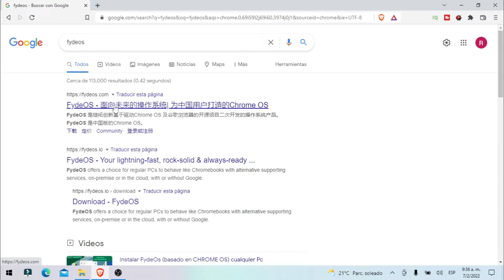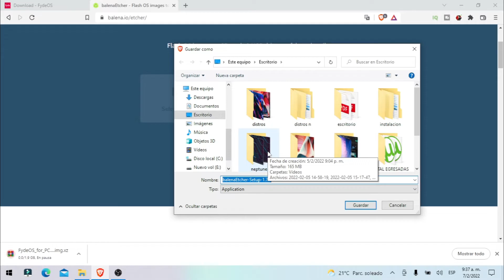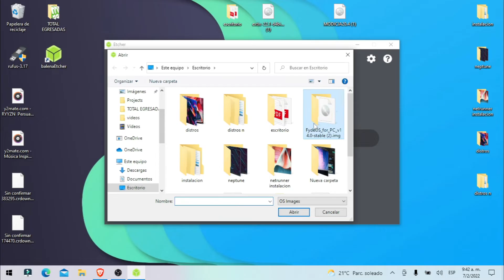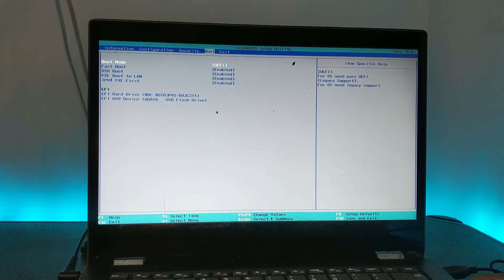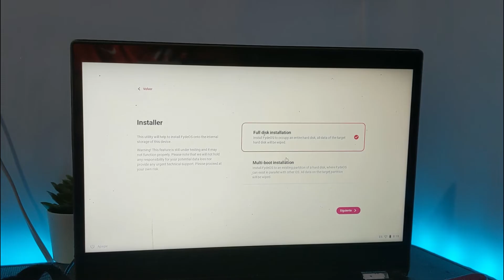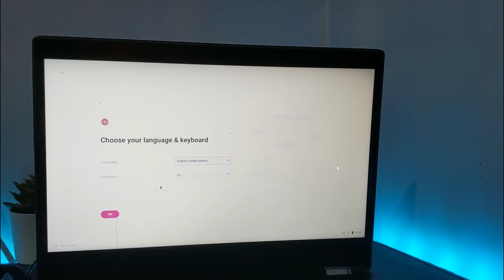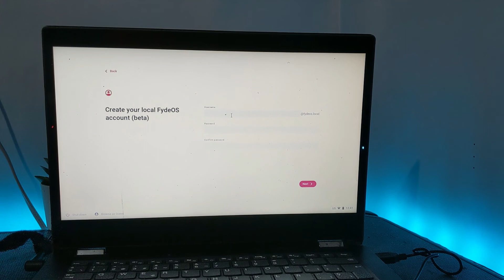Como instalar fydeOs | Desde cero